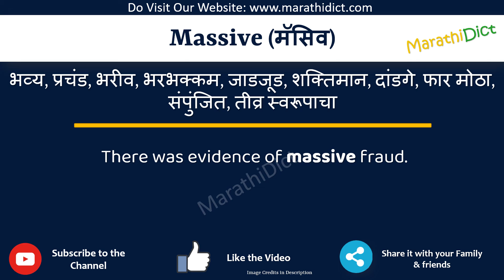Massive Meaning in Marathi | Massive म्हणजे काय | Massive in Marathi Dictionary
या व्हिडिओमध्ये तुम्हाला मराठीत Massive चा अर्थ समजेल आणि Massive चा उच्चारही शिकाल. याचा अर्थ तुम्ही Massive चा अर्थ जाणून घ्याल तसेच Massive कसे उच्चारता येईल, Massive म्हणण्याचा योग्य मार्ग कोणता आहे.

तर Massive शब्द फक्त एका मिनिटात शिका.

उदाहरणांसह Massive समजून घेऊ.